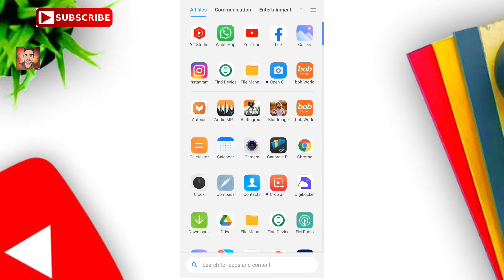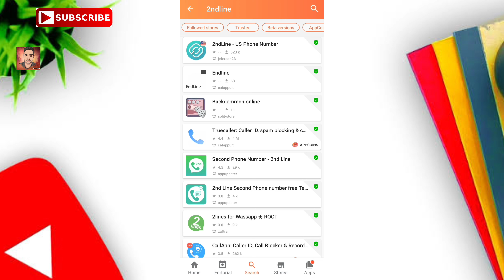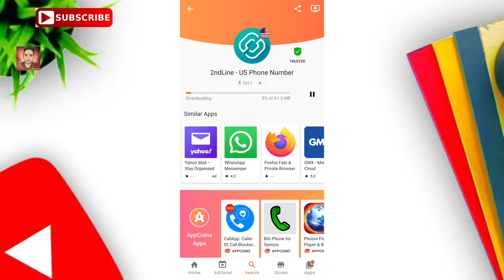TextNow Apk Download | Fake whatsapp number 2022 | Textnow App All problem solve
TextNow apk download | Fake whatsapp number 2022 | Textnow all problem solve by pk Technical

Fake Whatsapp number 2022 | Text Now App all problem solve |, Fake Whatsapp number 2022 | fake number se whatsapp kaise chalaye | Text Now App all problem solve | PK TECHNICAL

Fake whatsapp kaise banaye \ Bina number k whatsapp kaise banaye

2nr se fake whatsapp kaise banaye,